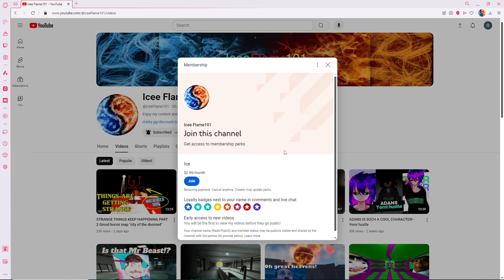ANGRY MUNCI V2 VS THE FLASH ON GM_MONKI "AMMS"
Hello everyone have a wonderful day/night!

lets try to reach 100k subs by the end of THE YEAR